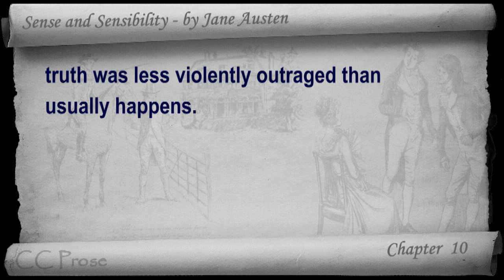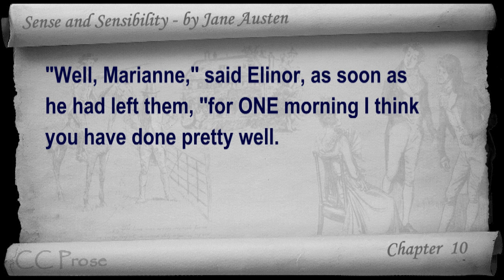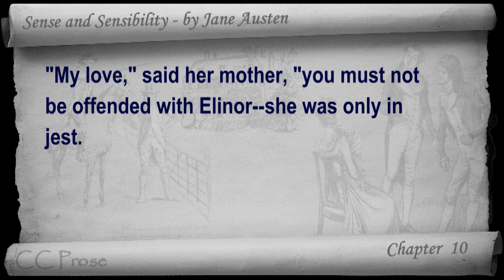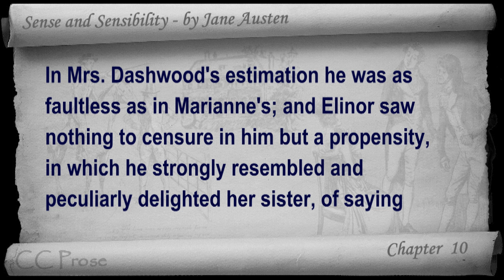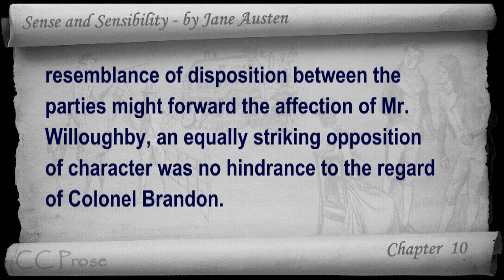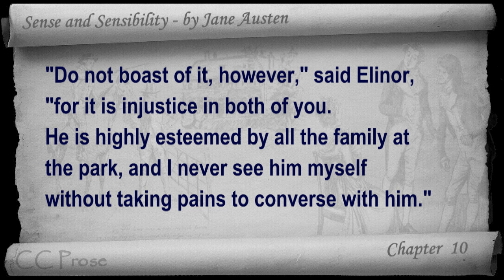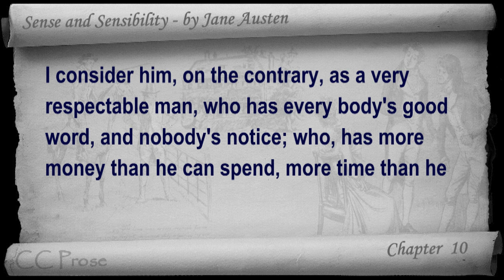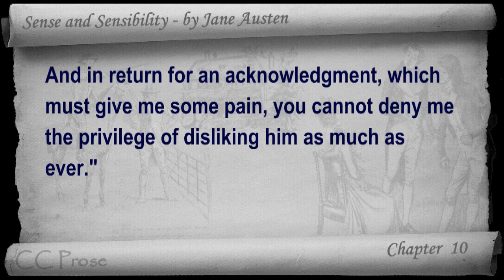Chapter 10 Sense and Sensibility by Jane Austen